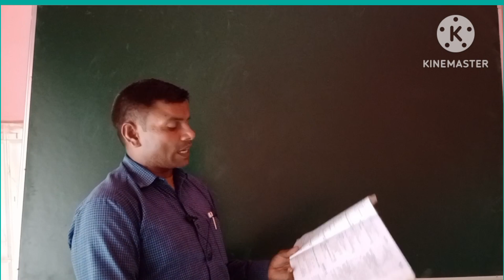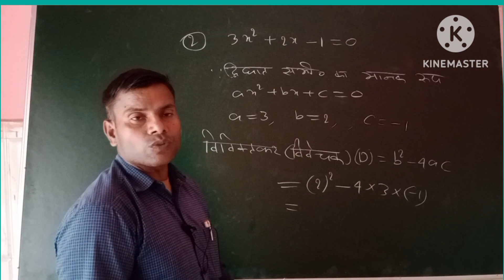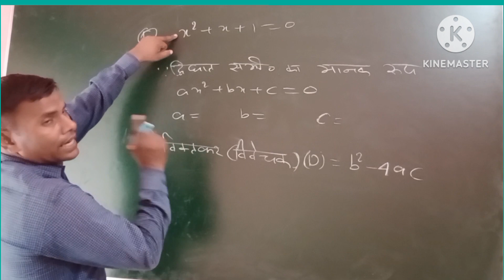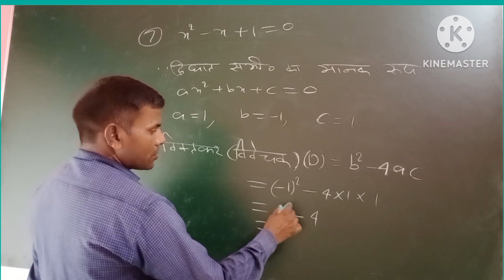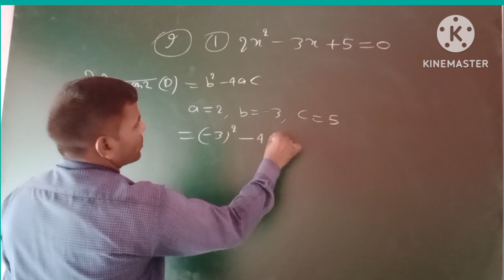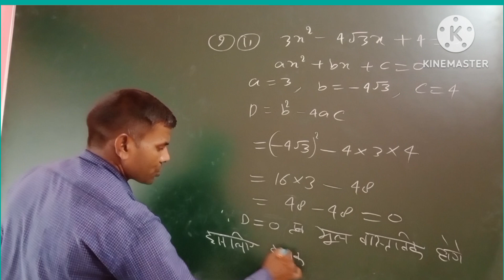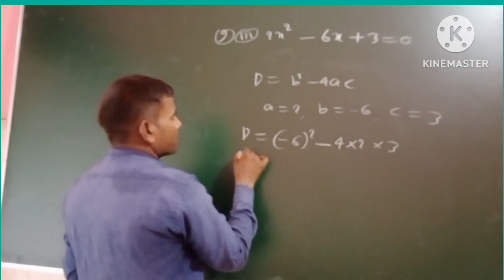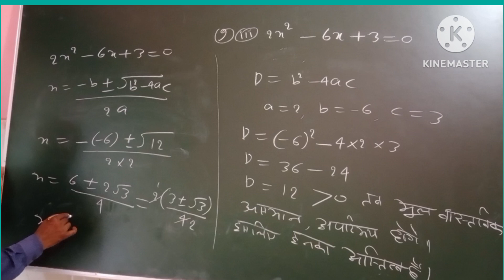प्रश्न संख्या 1 से 9 तक एनसीईआरटी पैटर्न पर आधारित Shyam Dhar Bind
दीघाट समीकरण राजीव प्रकाशन एनसीईआरटी पैटर्न पर आधारित गणित सभी प्रश्नों का हल बहुत सरल और आसान पूर्वक से motivation minecraft #keşfet